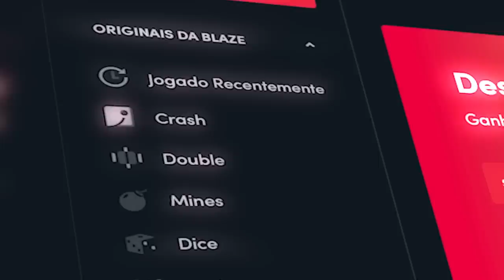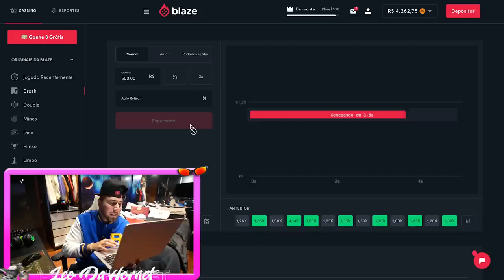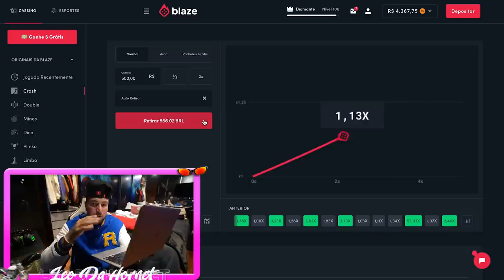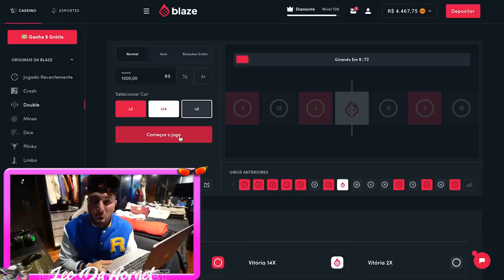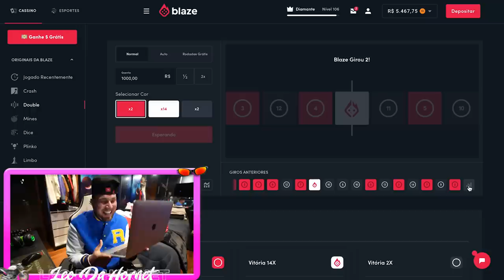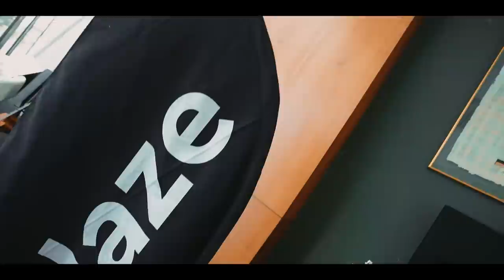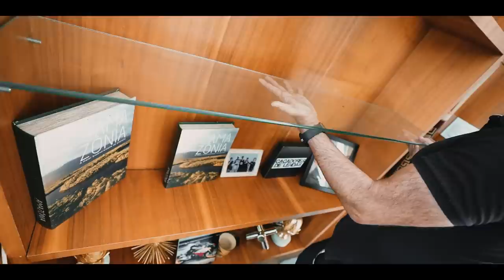🏆 O MELHOR CAMPEONATO DE FIFA COMEÇOU NA CASA 🏆 * quem é o melhor da casa ?? *